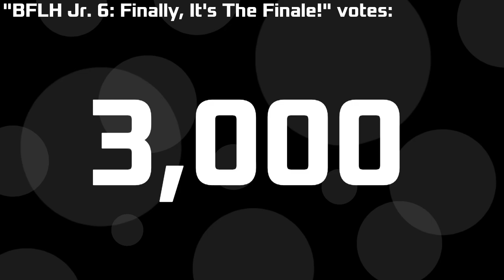BFLH Jr.: Paddle Jr.'s Payback 3: Our Table... It's Broken!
Season 3, episode 3. When will I stop rhyming? Who knows when that will be...